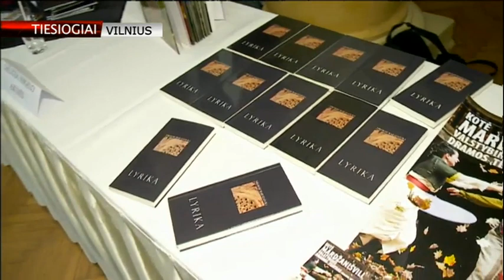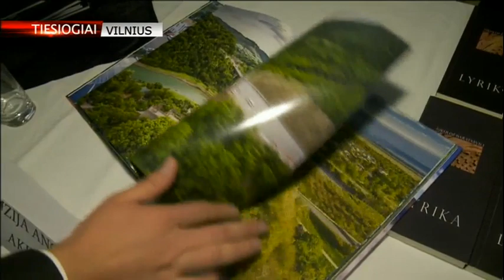Tbilisoba in Vilnius / Labas rytas, Lietuva LRT